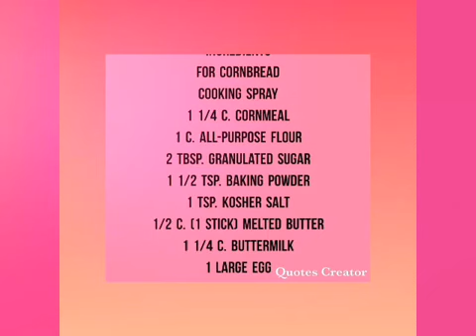cooking with key sharing some fun meals / Soulfood Sunday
cooking something good to eat